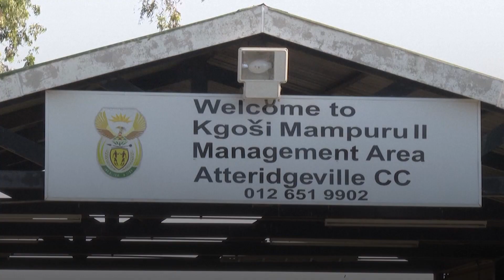Oscar Pistorius to be released from prison on Friday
Oscar Pistorius will be released on parole from a South African prison on Friday, more than 10 years after shooting his girlfriend Reeva Steenkamp dead through a toilet door.

The South African former Paralympic star was serving a 13-year jail sentence for shooting girlfriend Ms Steenkamp multiple times through the bathroom door in their Pretoria home on Valentine's Day 2013.

Known as the "Blade Runner" for his carbon-fibre prosthetic legs, Pistorius went from a public hero as a Paralympic champion to a convicted killer in hearings that caught the world's attention a decade ago.